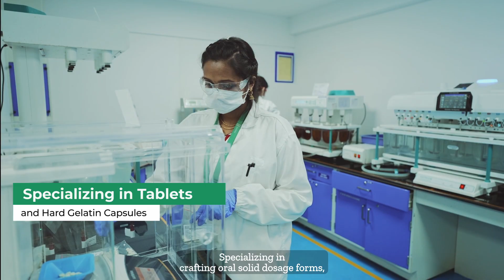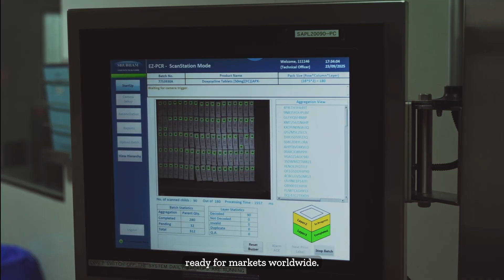Strides Pharma Science Limited Manufacturing Site (Chandapura) | Tablet & capsule excellence.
Take a closer look inside SEML facility, located in Bengaluru, India. Strides Pharma’s TGA A1 certified advanced manufacturing facility specializing in oral solid dosage forms. From precision granulation to high-speed compression and encapsulation, SEML facility delivers high-quality tablets and hard gelatin capsules with a strong focus on safety, compliance, and global standards.
Explore how science meets precision at every stage — ensuring every dose is effective, consistent, and trusted.